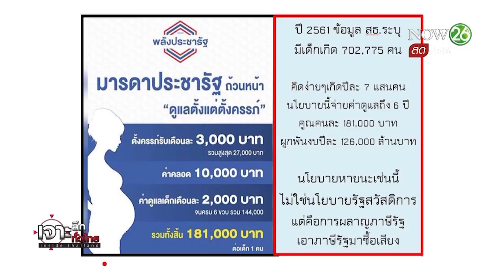หมอชนบท ชำแหละนโยบาย "แจกแหลก" | 13 ก.พ.62 | เจาะลึกทั่วไทย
รายการ เจาะลึกทั่วไทย Inside Thailand วันที่ 13 เดือนกุมภาพันธ์ พ.ศ. 2562 เวลา 07.30 น.- 09.30 น. ทางช่อง NOW 26 ดำเนินรายการโดย “ ดนัย เอกมหาสวัสดิ์” และ “อมรรัตน์ มหิทธิรุกข์” เจาะลึกประเด็นร้อน.. เสิร์ฟอาหารสมองยามเช้า วันนี้ *  หมอชนบทชำแหละนโยบาย "แจกแหลก"* รายละเอียดจะเป็นอย่างไรติดตามได้จากรายการ